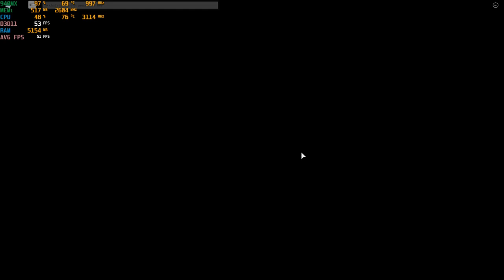Roblox (Murder Mystery 5) - With The Nvidia 940MX at 1080p : Acer Aspire E 15 laptop {I5-7200U}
System:  Acer Aspire E 15 ( E5-575G-52RJ )
CPU:  I5-7200u Kaby lake 2.7ghz (3.1ghz turbo)
Memory: 16gb (2x8gb) 2133mhz ddr4
GPU:  Nvidia Geforce 940MX 2gb Gddr5 OC
OS: Win10 Home
Res: 1080p
Settings: Max